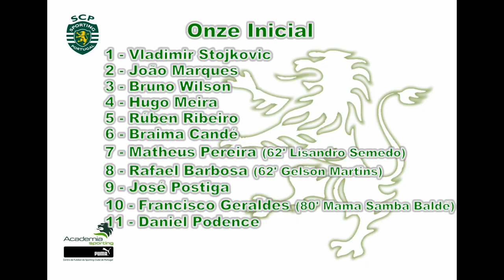Juniores| Sporting 5-1 Torreense (Época 13/14)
Juniores - 3.ª Jornada da 1.ª fase do Campeonato Nacional - Hat-trick de José Postiga (23'|66'|90') e Golos de Podence aos 18' e Gelson Martins aos 72'